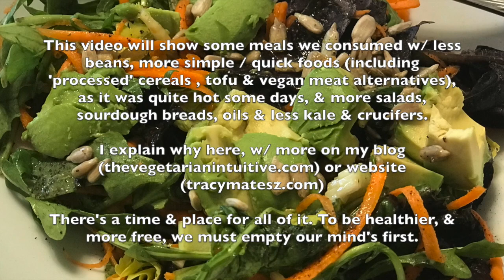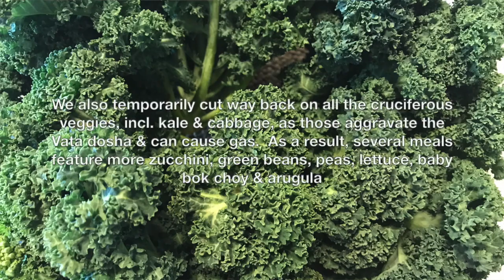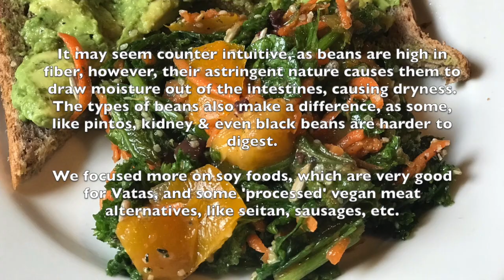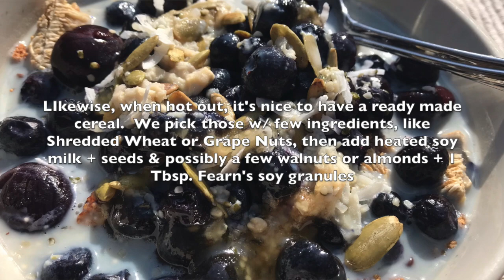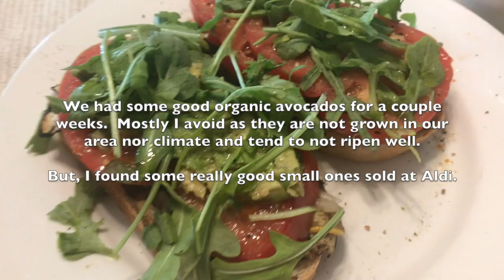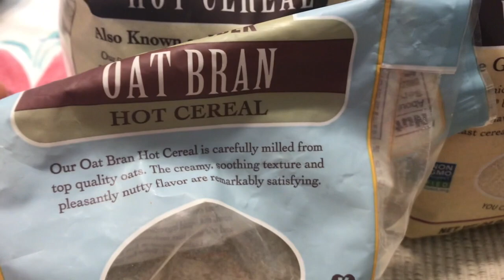Recent Vata Reducing Meals To Minimize Gas & Bloating, Vegan, Plant Based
In this video I share some recent vegan, plant-based meals with simple tweaks / adjustments made to help minimize gas and bloating as per recommendations in Ayurvedic medicine.

People with a Vata dosha are more likely to have dry conditions, including dry skin and dry difficult elimination and/or constipation, premature aging, high anxiety, insomnia and many other disorders.  The types of foods that can aggravate these conditions are the very foods we were consuming regularly in larger quantities than was suitable for our constitution and condition.

I have written more in-depth about this, and our dietary revisions in both my blog, and my website, which you can read here:

Tips for Improving Digestion and Minimizing Gas and Bloating at TracyMatesz.com,

I highly recommend Ayurvedic Healing, A Comprehensive Guide by Dr. David Frawley

Also Diet & Nutrition by Rudolph Ballentine

My book: The Strong Spirit 10-Step Plan Paperback

Strengths Finder 2.0 w/ Access Code
Spiritual Benefits of a Vegetarian (Vegan) Diet Free on Kindle
Fiber Fueled by Dr. Will Bulsiewicz, MD, MSCI + The Fiber Fueled Cookbook
Your Body In Balance, Dr. Neal Barnard
Diet & Nutrition, Rudolph Ballentine, MD
Ayurveda & The Mind: The Healing of Consciousness, Dr. David Frawley
The Essene Gospel of Peace Book One Edmond Bordeaux Szekely

I have removed Meats & Sweets, A High Vitality Diet from publication.  Thank you to all who supported us and left us such great reviews.  I apologize, but we can no longer feel good about having that book remain in circulation, beyond what we can control of sale of used copies.